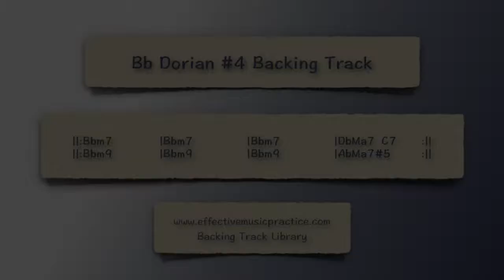Bb Dorian #4 Backing Track